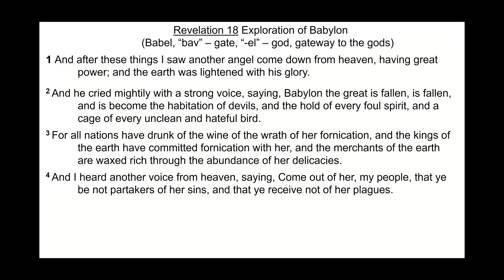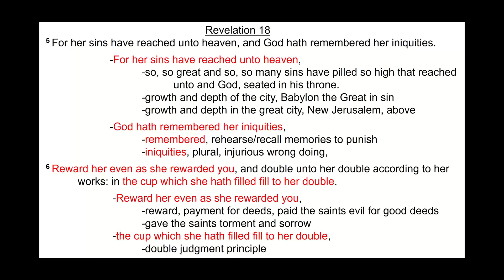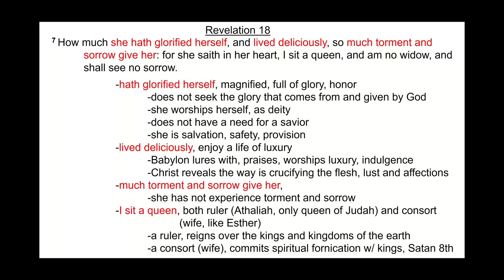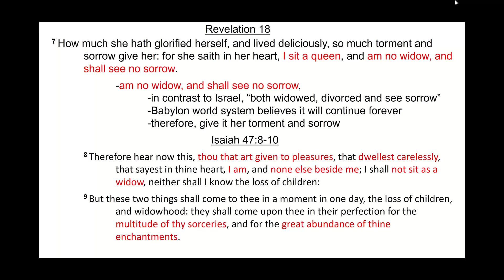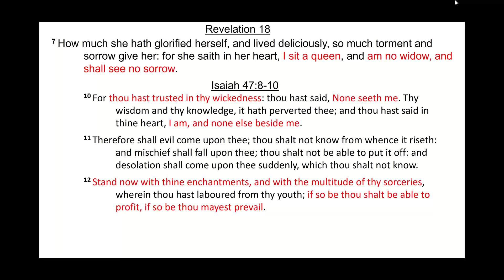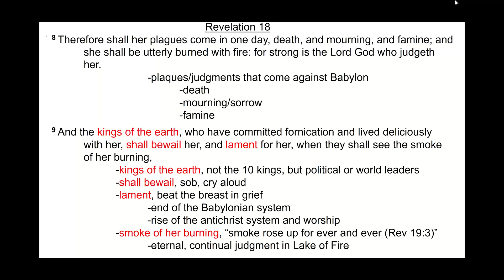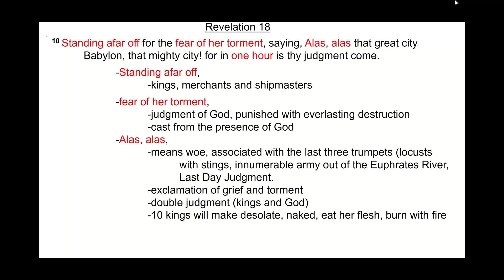Bible Study: Revelation 18:5-10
5 For her sins have reached unto heaven, and God hath remembered her iniquities.

6 Reward her even as she rewarded you, and double unto her double according to her works: in the cup which she hath filled fill to her double.

7 How much she hath glorified herself, and lived deliciously, so much torment and sorrow give her: for she saith in her heart, I sit a queen, and am no widow, and shall see no sorrow.

8 Therefore shall her plagues come in one day, death, and mourning, and famine; and she shall be utterly burned with fire: for strong is the Lord God who judgeth her.

9 And the kings of the earth, who have committed fornication and lived deliciously with her, shall bewail her, and lament for her, when they shall see the smoke of her burning,

10 Standing afar off for the fear of her torment, saying, Alas, alas that great city Babylon, that mighty city! for in one hour is thy judgment come.